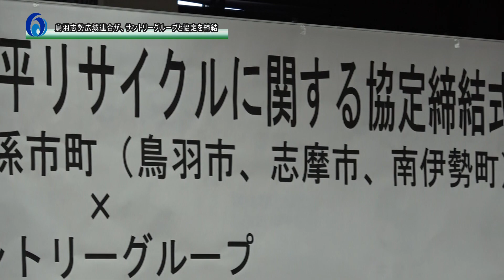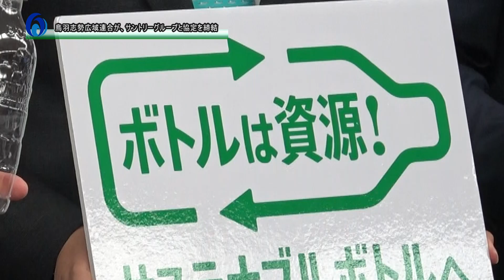231004鳥羽志勢広域連合が、サントリーグループと協定締結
１０月４日、南伊勢町や、志摩市や鳥羽市で構成する鳥羽志勢広域連合が、使用済みのペットボトルを再びペットボトルにする水平リサイクル「ボトルtoボトル」に取り組むため、サントリーグループと協定を結びました。この日は、志摩市役所で締結式があり、上村久仁町長をはじめ、鳥羽志勢広域連合長の橋爪政吉志摩市長や、中村欣一郎鳥羽市長ら関係者が出席しました。この協定により、「ボトルto ボトル」水平リサイクルについて、サントリーグループが学校への出張授業やポスター掲示などの啓発活動を行い、回収したペットボトルを全て再生する流れを見える化していきます。